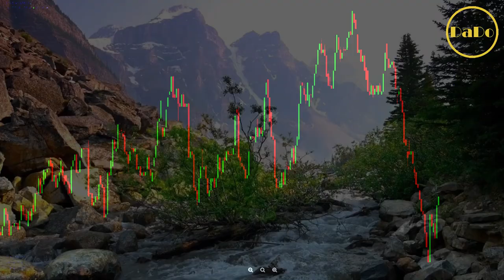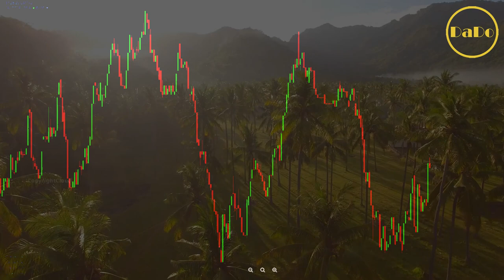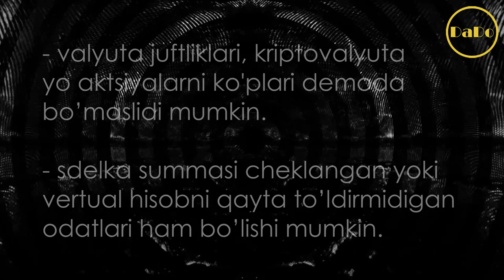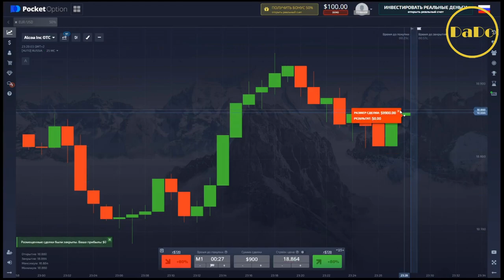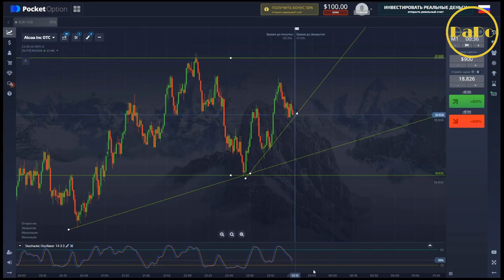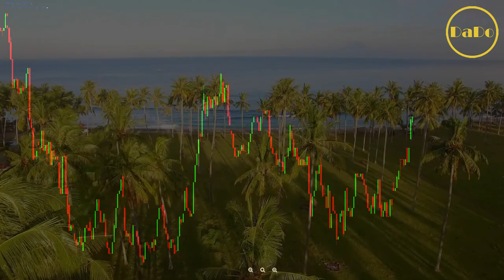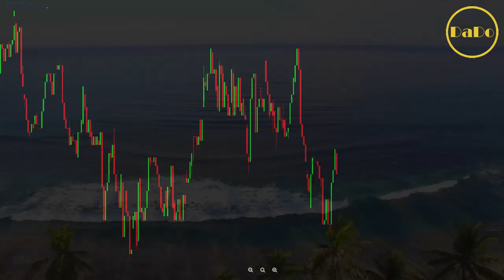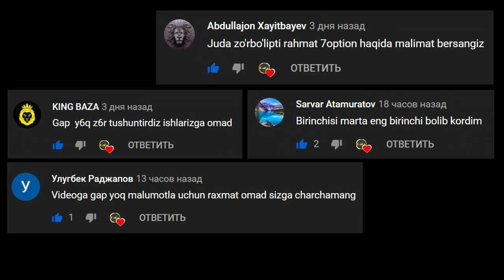⚫️ Xavfsiz Trading, Nimalarga E'tibor Berish Kerak? | DaDo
⭐️Ishonchli Forex Brokerlari,
⭐️Ishonchli Kriptovalyuta Birjalari,
⭐️Ishonchli Binary Brokerlari,
Bugungi videoda biza demo hisobni foydezga qando ishlatish to'g'risida gaplashamiza.
Agar eng kamida depozitizzi saqlab qolishshi xolasez, albatta bu videoni oxirigacha ko'ring. Bu xaqida brokker ham reklama uchun sotilgan trader yo blogerlayam etmidi sizga.